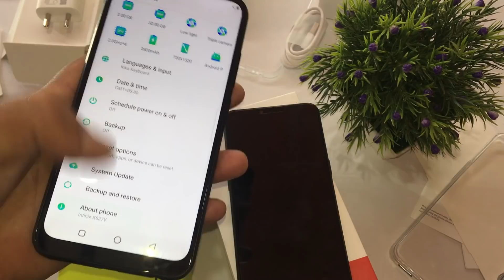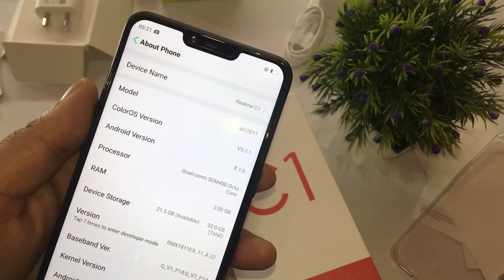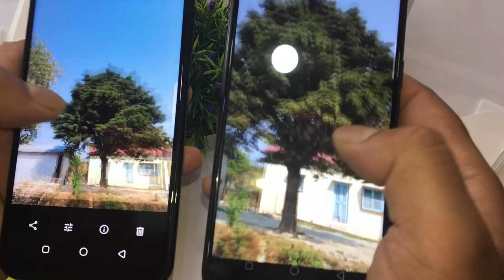Realme C1 vs Infinix Smart 3 Plus Unboxing,Review and compare in hindi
hello mere pyare dosto today we unboxing two smart phones under 7500. first smart phone realme c1 and second infinix smart 3 plus.
both mobile comes 2GB RAM and 32GM internal storage
infinix smart 3 plus comes with triple AI rear Camera and realme c1 comes with 13+2 mp duel rear camera.